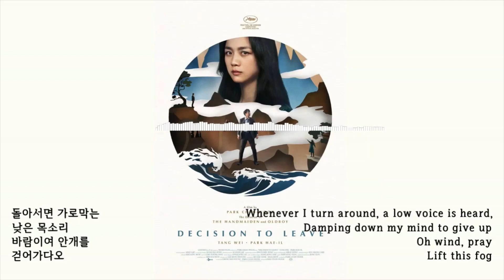Fog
This is the version sang by Chung Hoon-hee and Song Chang-sik for the movie Decision to Leave by Park Chan-wook.